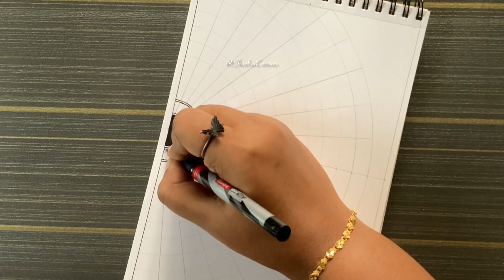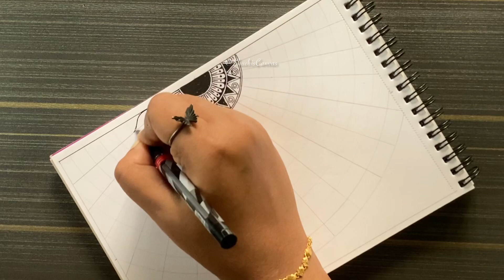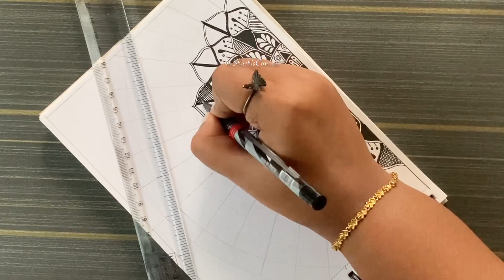Easy Mandala Art Tutorial Step by Step | How to Draw Mandala Art For beginners Step By Step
How to Draw Mandala Art For beginners Step By Step || Easy Mandala art Tutorial for Beginners

I will try to post video of Mandala Art and other craft activities here.

Learn How to Draw a Mandala Art with Pencil and Pen. Easy Mandala Art tutorial with Zentangle patterns for Beginners. Get more Doodle ideas.
Learn More about Mandala Art Drawings and Designs
Doodle art for beginners
Easy Mandala Art Tutorial For Beginners